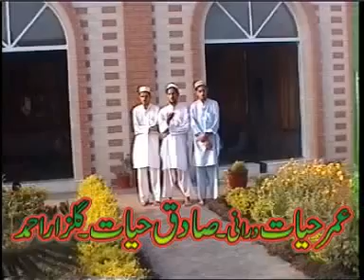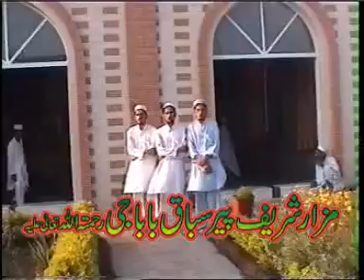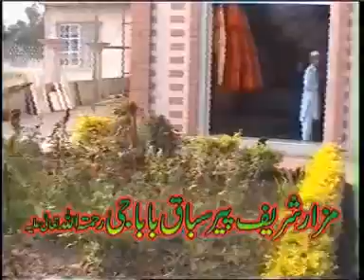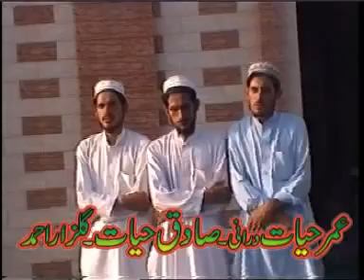Sunni Channel : Naat in Pashto